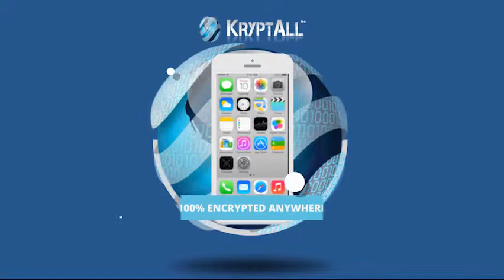KryptAll Communication Security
KryptAll is a security technology that attains a private voice communication. Hardware based single sided technology means only one person communicating requires the phone.